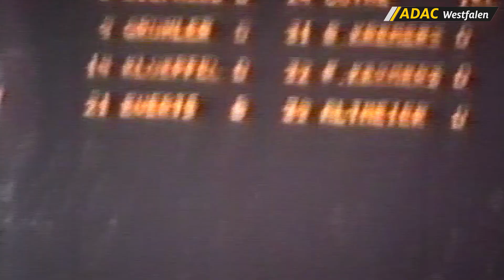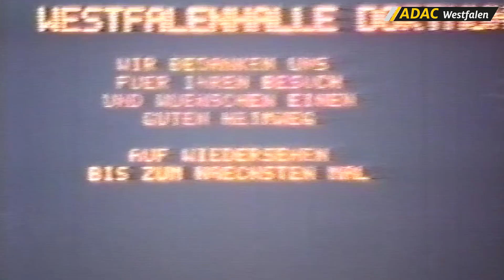zeitreise - 1987: ADAC Hallencross in Dortmund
Seit 1983 ist es DAS Sport- Event in den Dortmunder Westfalenhallen. Anfangs noch auf Brettern, dann mit tonnenweise Erde, aber immer mit legendärer Vollgas-Action.

Hier seht hier in allerfeinster (oder ganz bescheidener, wie man es eben nimmt) VHS-Qualität den Hallencross von 1987, natürlich schon mit Moderatorenlegende Tommi Deitenbach am Mikro und spannenden Rennen, die zwischendrin damals sogar durch den Keller(!) der Westfalenhalle führten.

Macht mit uns die Zeitreise nach 1987, das Jahr in dem Rick Astley für uns sang: "Never gonna give you up" und im Kino Johnny und Baby "Dirty Dancing" machten.

Wir freuen uns über ein Like und ein Abo. Dankeschön!